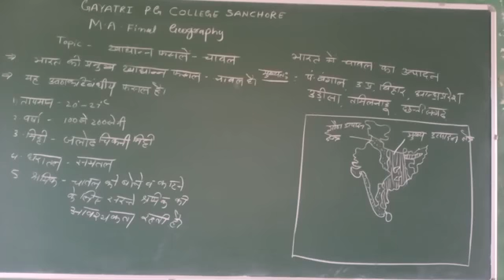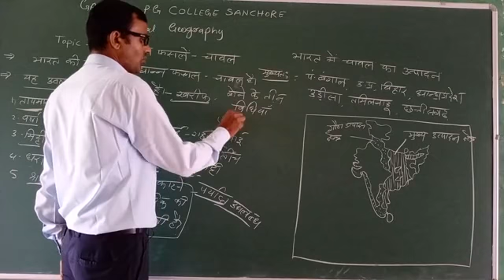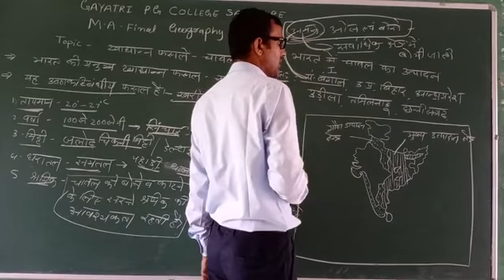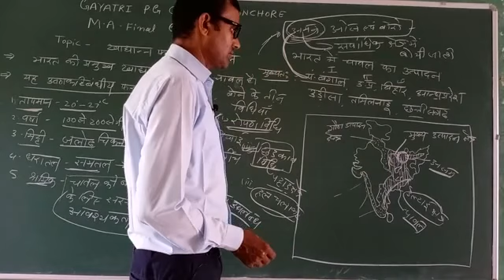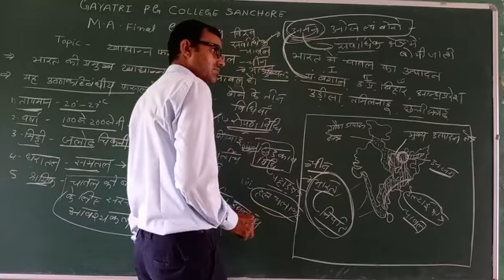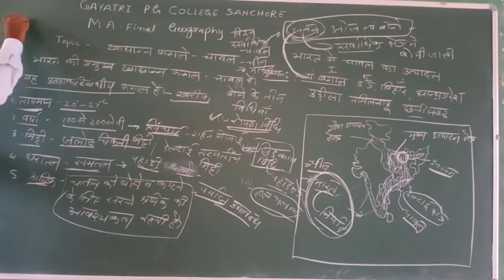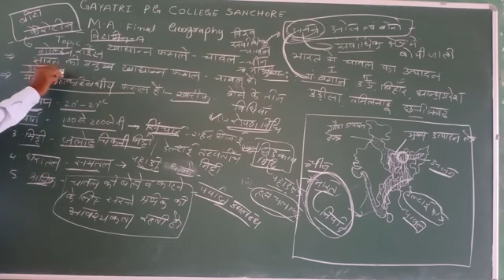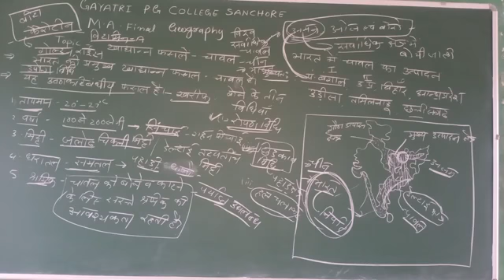M. A (f) geography खाद्यान्न फसलें -चावल